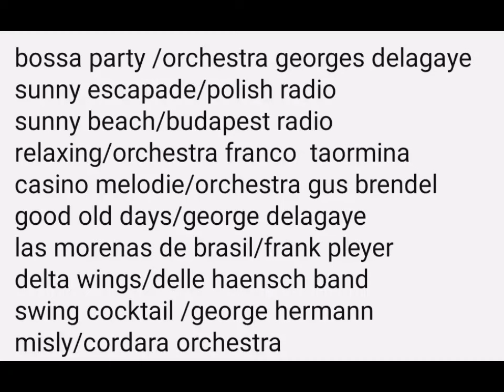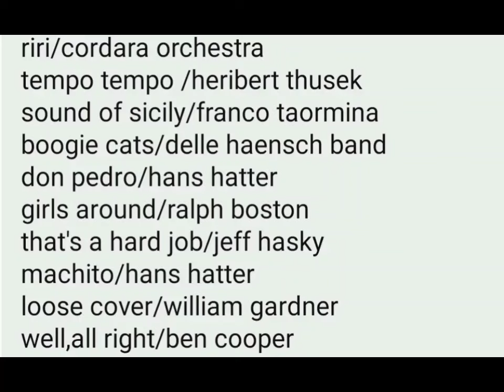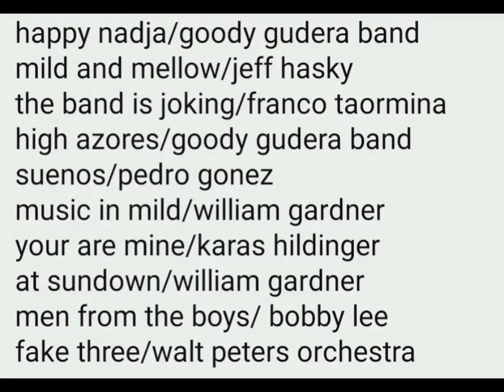✨SUPER COOL SOUND✨ (compiled by guild light music)